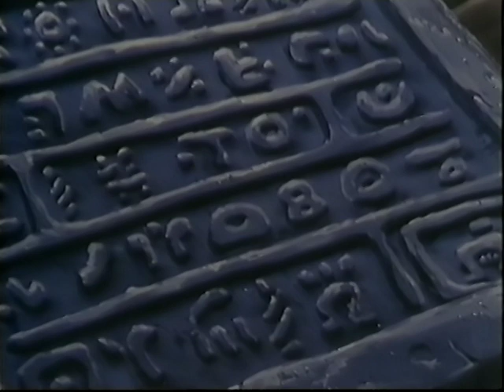Star Wars: Ewoks 1x10 - Wicket's Wagon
Fair use rationale: This is a restoration of decades-out-of-print content which has not been released in its entirety on any modern format, presented here for preservation without intention of copyright infringement. In the event of an official rerelease, this upload will be removed.

© The Walt Disney Company / Lucasfilm Limited, LLC